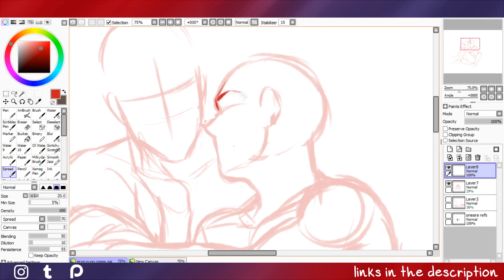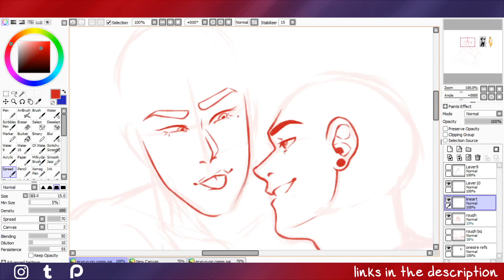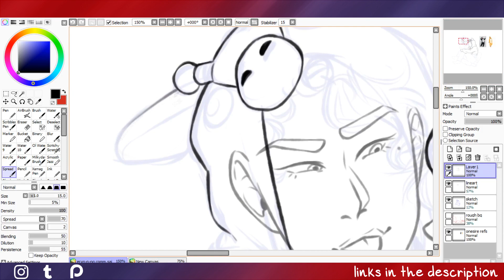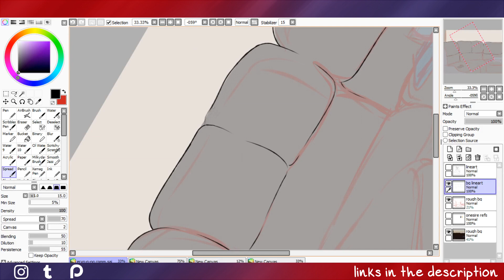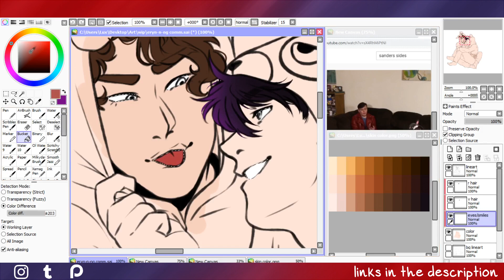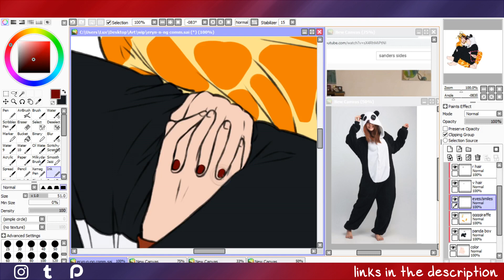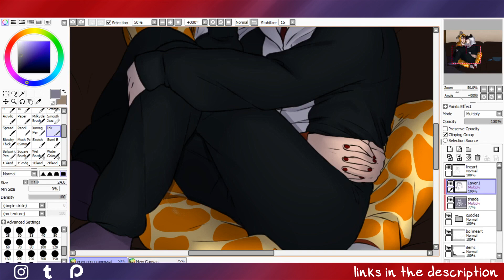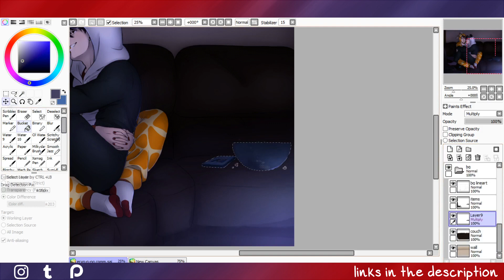Sanders Sides Speedpaint[prinxiety]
its nearly 4am and its not perfect(dont @ me for the blurry sanders sides logo fjaljdajhfkdla) but heres another speedpaint, this time of a commission i did for eryn-n-n-g over on tumblr that i really liked how it came out